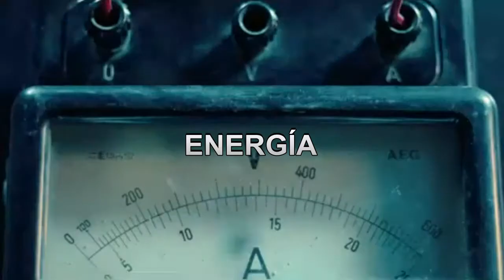Revista Petroquimica Resumen Semanal de Noticias